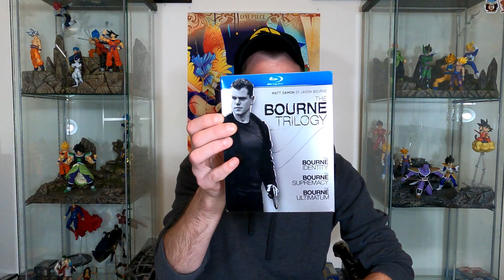Latest Additions #223 Action Figure Review Preview + Blu Ray Haul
What's going on everybody, today i have another latest additions haul video! I did get a bunch of things in the mail & few blu rays lol. So lets see what i got! Hope you enjoy the video!!

You can buy figures at👇

This is the new agelessgeeks FB group where can deal directly with the owner so be sure to join

If youre interested in dioramas You can email my buddy Lawless_studios @hotmail.com or contact him on FB

For custom paint work you can contact CGICustoms on his IG- cgicustoms or his facebook